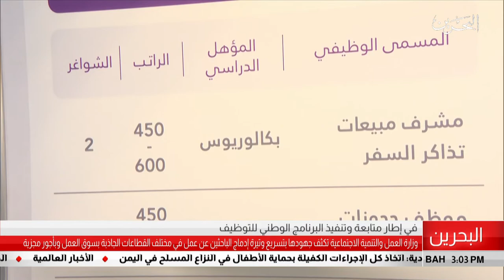البحرين مركز الأخبار : وزارة العمل تكثف جهودها بتسريع وتيرة إدماج الباحثين عن العمل 03-08-2019